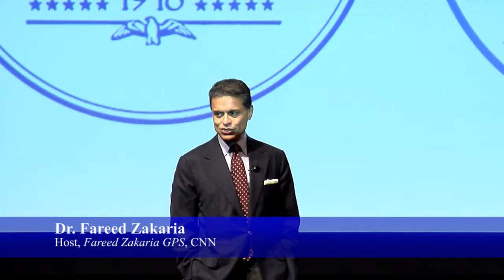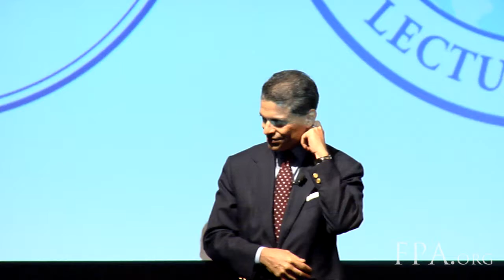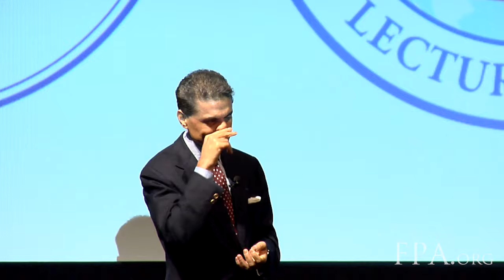"2016: Why Is This Election Different From Other Elections?" With Fareed Zakaria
Dr. Fareed Zakaria, host of CNN's flagship foreign affairs show, gives a lecture titled "2016: Why Is This Election Different From Other Elections?"

Off The Record and the Foreign Policy Association jointly presented the 2016 Elizabeth French Hitchcock Lecture on November 1, 2016.